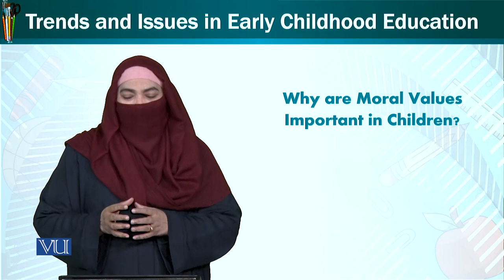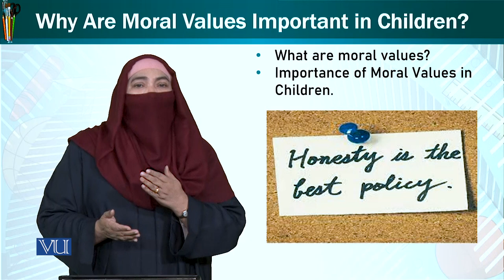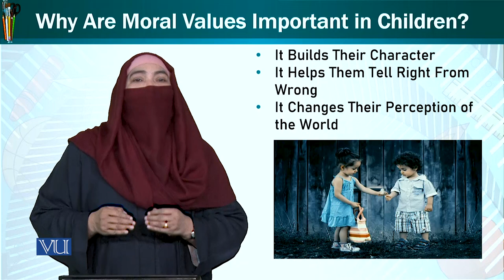Why are Moral Values Important in Children | Trend & Issues in Early Childhood Edu | ECE402_Topic169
Topic169: Why are Moral Values Important in Children?
By Dr. Afifa Khanam